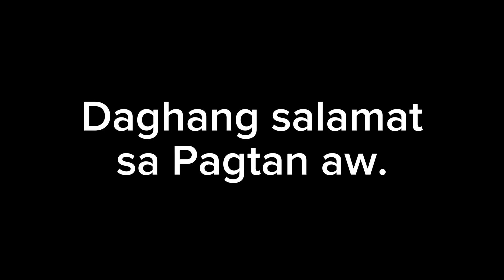challenge tricycle Driver/ Sogod by kasurohhh tv...